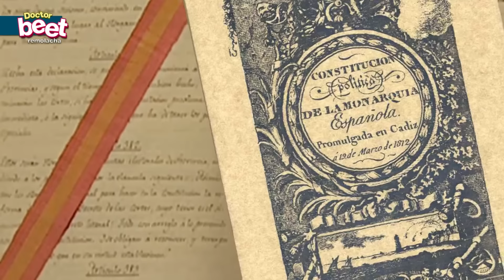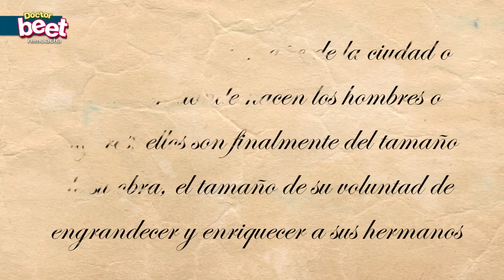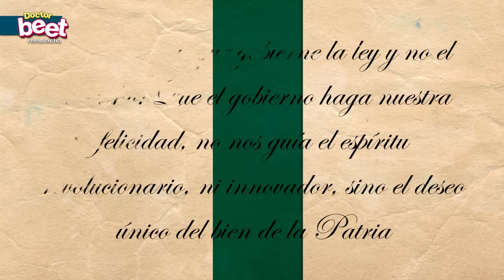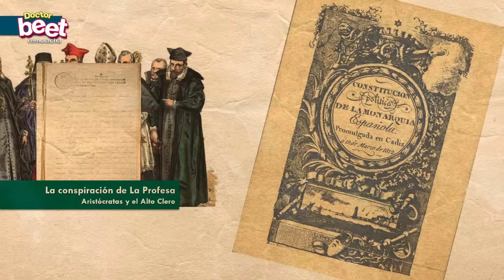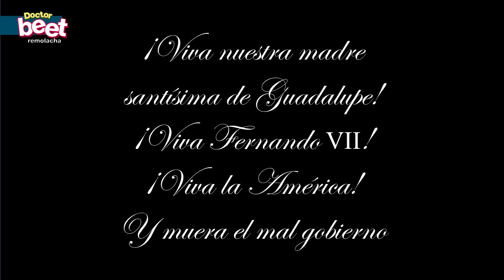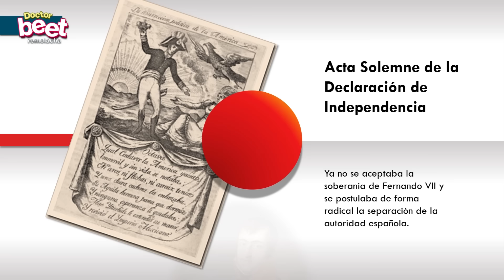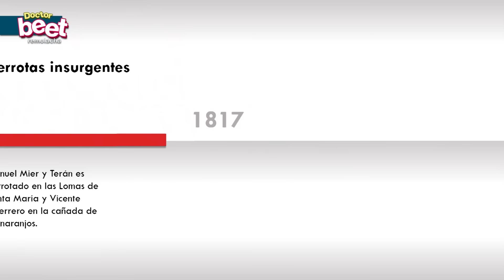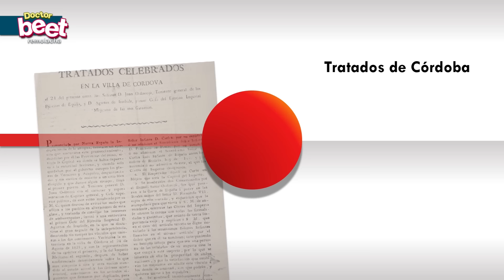🇲🇽 LA INDEPENDENCIA DE MEXICO Historia causa resumen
La Independencia de Mexico, conoce la historia en un resumen donde encontrarás las figuras más importantes como Miguel Hidalgo o José María Morelos.

El 16 de septiembre se celebra la Independencia de México. Prepárate para conocer resumida la Historia de la Independencia Mexicana. El proceso duró 11 años y se inició con el levantamiento popular del Grito de Dolores dado el 16 de septiembre de 1810 por Miguel Hidalgo y Costilla para luchar contra el mal gobierno y finalizó el 27 de septiembre de 1821 con la Entrada del Ejército Trigarante a la Ciudad de México.

En este vídeo encontrarás:
Las fechas y etapas más importantes de la Independencia Mexicana.
Los héroes de la independencia y personajes históricos más relevantes.
Y algunos datos que no conocías…

LA INDEPENDENCIA DE MÉXICO
La Independencia de México fue la consecuencia de un proceso político y social resuelto por vía de las armas, que puso fin al dominio español en los territorios de Nueva España.
La Guerra de Independencia mexicana duró once años y distaba mucho de ser un movimiento homogéneo, se extendió desde el Grito de Dolores, el 16 de septiembre de 1810, hasta la entrada del Ejército Trigarante a la Ciudad de México, el 27 de septiembre de 1821.
Su propósito inicial era apoyar el regreso de Fernando VII como rey de España contra la invasión francesa, aunque después los caudillos insurgentes tomaron como causa la independencia total de Nueva España y cuestiones de orden social como la abolición de la esclavitud.
La reacción española sofocó el ímpetu bélico de los primeros años. Después de la ejecución de Morelos, los insurgentes resistieron como guerrillas confinadas en pequeños territorios.
La rehabilitación de la Constitución de Cádiz en 1820 alentó el cambio de postura de las élites novohispanas, que hasta ahí habían respaldado el dominio español. Al ver afectados sus intereses, los criollos monárquicos decidieron apoyar la independencia de Nueva España, para lo cual buscaron aliarse con la resistencia insurgente.
Agustín de Iturbide se convirtió en el representante de esta élite. Junto al insurgente Vicente Guerrero proclamó el Plan de Iguala, que unía a todas las facciones y contaba con el apoyo de la aristocracia y el clero de Nueva España.
El siguiente paso fueron los Tratados de Córdoba, donde Iturbide ratificó el proceso con el nuevo virrey Juan O’Donojú. La independencia ya era una realidad.
Nueva España se convirtió en el Imperio Mexicano, una efímera monarquía católica que dio paso a una república federal en 1823, entre conflictos internos y la separación de América Central.
Después de algunos intentos de reconquista, España reconoció la independencia de México en 1836.

Las figuras más relevantes de la Independencia
Miguel Hidalgo y Costilla
José María Morelos y Pavón
Ignacio Allende
Josefa Ortiz de Domínguez
Vicente Guerrero
Agustín de Iturbide
Juan Aldama
Mariano Abasolo
Mariano Jiménez
Hermenegildo, Juan y José Galeana
Ignacio López Rayón
Guadalupe Victoria
Francisco Javier Mina
Nicolás Bravo
Mariano Matamoros

Las Etapas
Según los especialistas el proceso de independencia mexicano
se entiende mejor si lo dividimos en cuatro etapas:
Primera etapa: Inicio de la Guerra (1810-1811)
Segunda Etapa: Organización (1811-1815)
• Entre el momento en que Ignacio López Rayón fue nombrado jefe de las fuerzas insurgentes y antes del fusilamiento de José María Morelos y Pavón en Ecatepec. Desde principios de 1811 hasta la toma del fuerte de San Diego en 1813.
Tercera Etapa: resistencia, guerra de guerrillas (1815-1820)
• Después de la muerte de Morelos, los grupos insurgentes lucharon de manera aislada; aproximadamente veinte mil rebeldes continuaron en pie de lucha en diversos puntos de Nueva España, sobre todo en la sierra Madre del Sur y en Veracruz.
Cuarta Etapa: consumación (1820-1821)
• La conspiración de La Profesa.
• El Plan de Iguala.
• Los Tratados de Córdoba.
• Finaliza con la entrada del ejército Trigarante en la Ciudad de México y la firma del Acta de Independencia mexicana.

 causas mexico humboldt